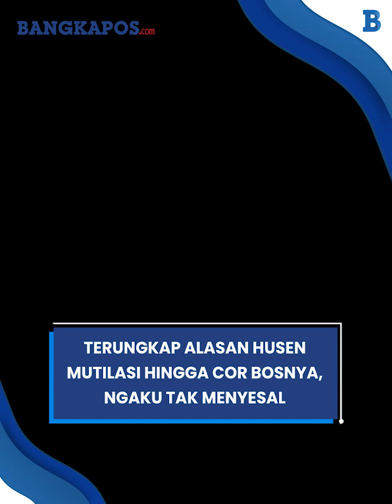Terungkap Alasan Husen Kabur Usai Mutilasi hingga Cor Bosnya, Ngaku Tak Menyesal Justru Bangga